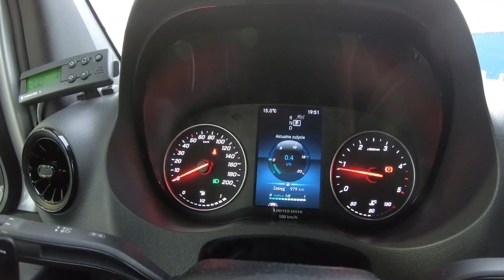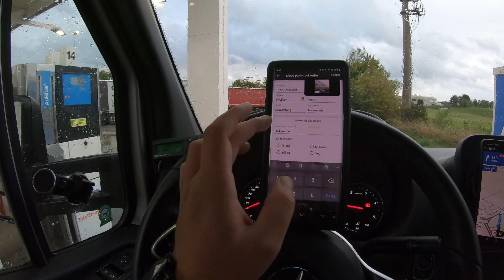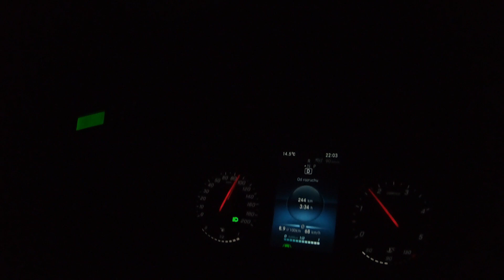Ahh ta ambicja... Pogodowe porno... Nowy prom P&O. Ziomeczek z UK!